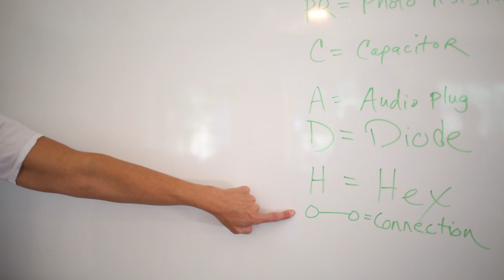TECHNE X GIRLS ROCK SB